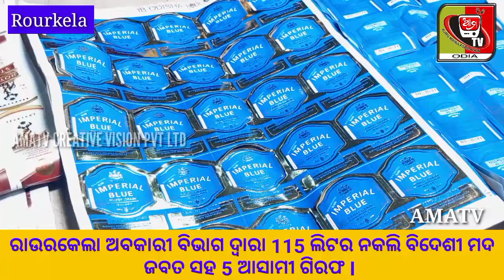ରାଉରକେଲା ଅବକାରୀ ବିଭାଗ ଦ୍ୱାରା 115 ଲିଟର ନକଲି ବିଦେଶୀ ମଦ ଜବତ ସହ 5 ଆସାମୀ ଗିରଫ I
reporter -Subhash kumar Gupta, AMATV, Network, Rourkela.